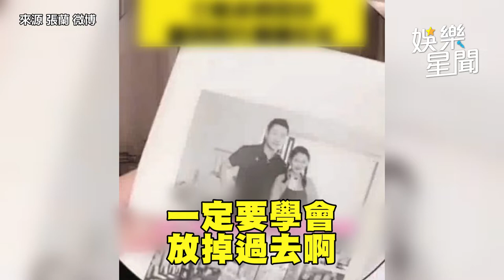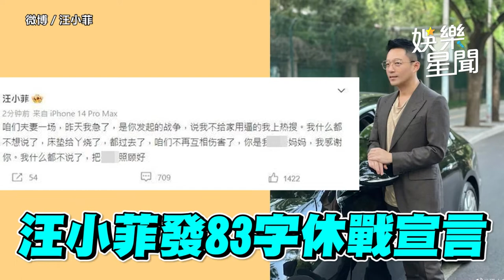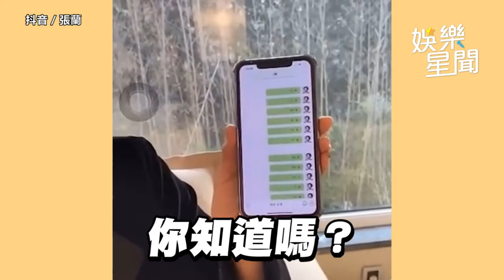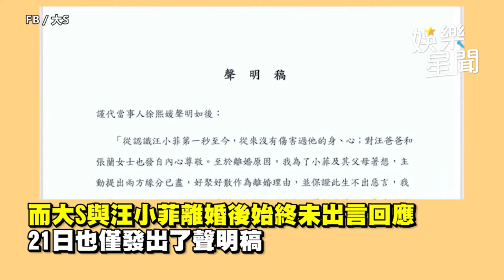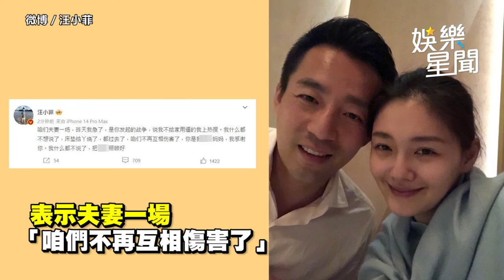汪小菲當年告白大S情書曝光！張蘭唸到快哭了 心疼兒子有事全自己扛｜娛樂星聞